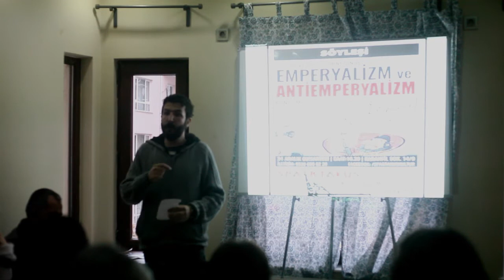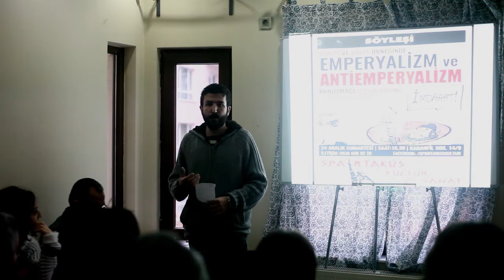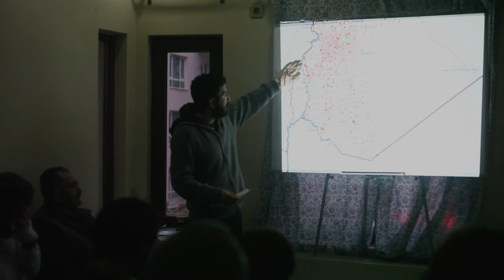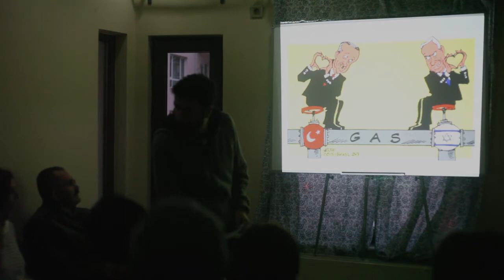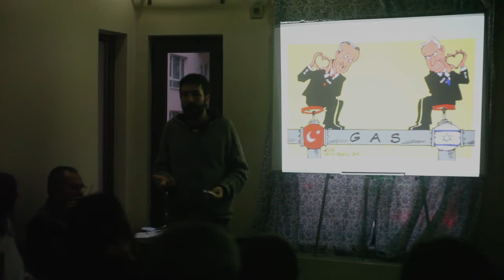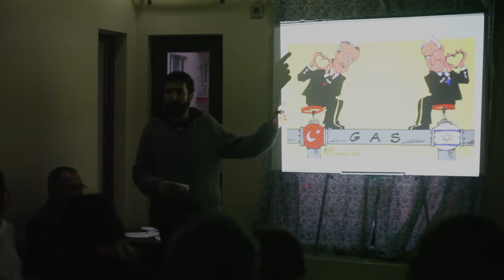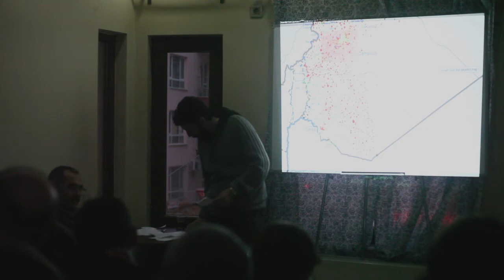Emperyalizm ve Antiemperyalizm Sunumu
Bolsevik.org yazarı Çağın Erdinç

24 Aralık 2016